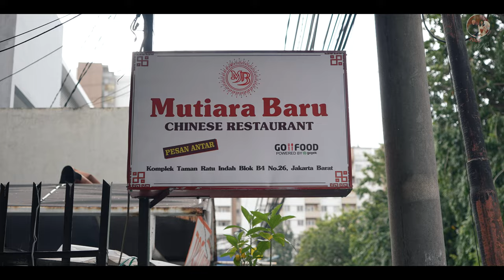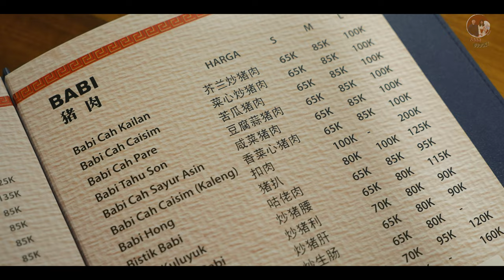chinese food HIDDEN GEM nyempil di daerah gang macan - review mutiara baru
ini rekomendasi hidden gem chinese food di daerah gang macan yang sempet beberapa kali lewat fyp gue!

dibanding penasaran kan? jadi langsung aja kita sidak langsung.

ada beberapa menu yang emang juara! buat gue pribadi highlightnya ada di udang kristal, kodok goreng mentega dan juga bakmi gorengnya.

tempatnya sih humble gitu ya. secara kapasitas lumayan banyak bisa nampung orang

revisi: maaf ada salah di video, untuk parkir BELUM bisa di sekolah pelita ya